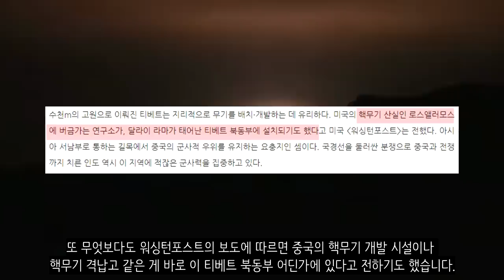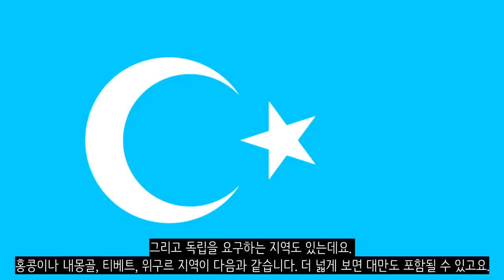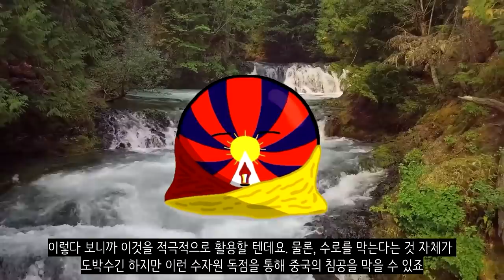만약에 티베트가 독립한다면?_[센서 스튜디오]